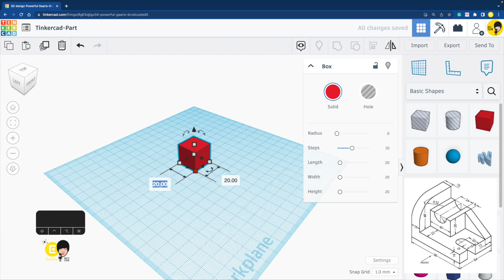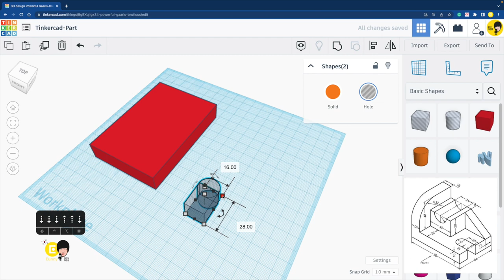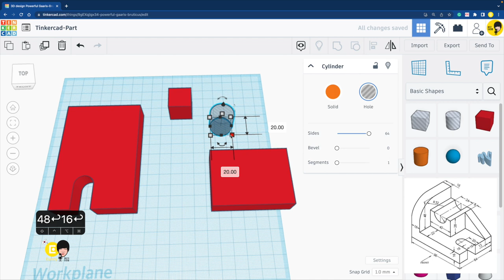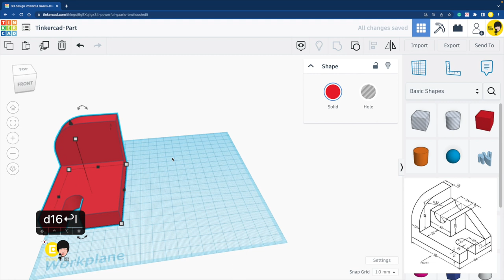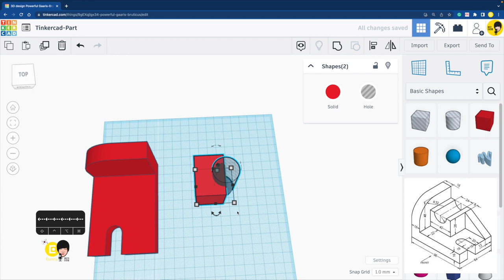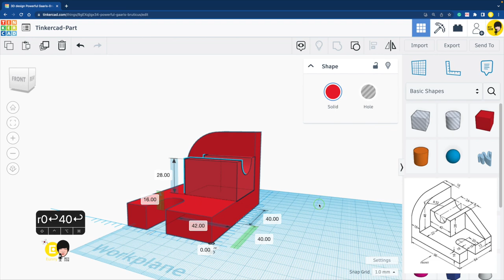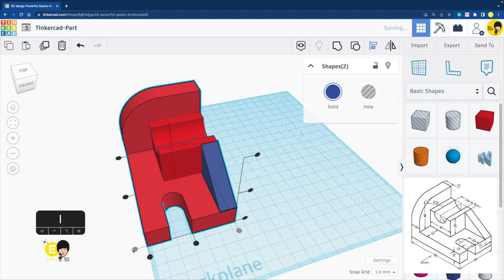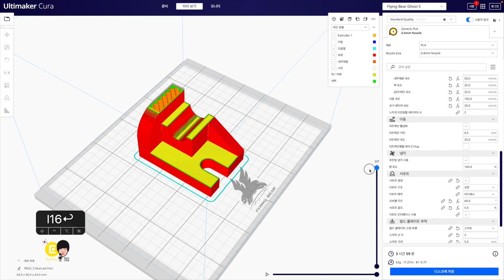파트 - Tinkercad 틴커캐드 솔리드 3D 모델링 - 몇분?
퓨전 360(스케치), 틴커캐드 (솔리드), 블렌더 (메쉬) 3D 모델링 방법 비교를 위한 영상중 한편 입니다.